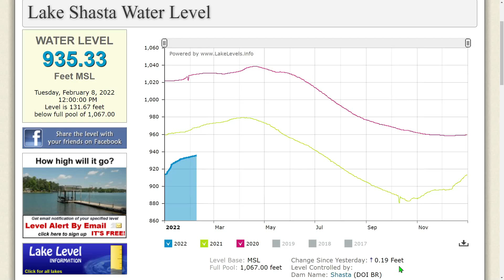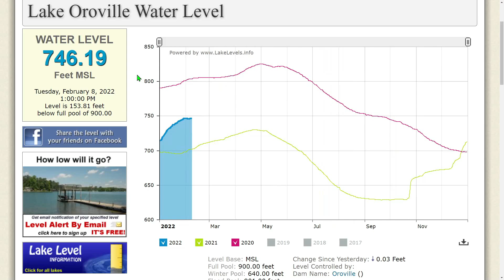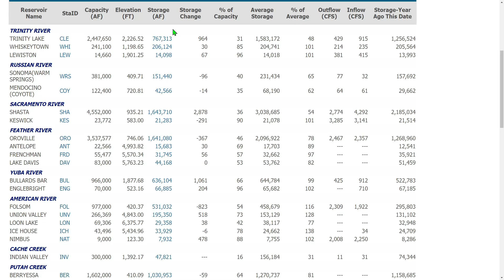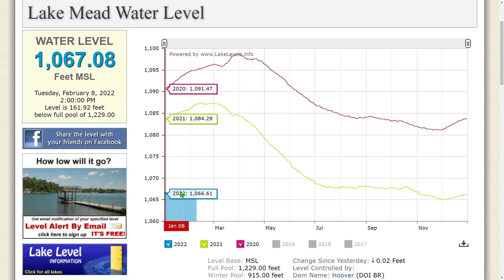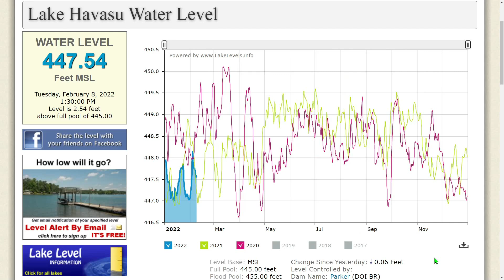LAKE MEAD UPDATE & MORE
The water continues to drop all across the west as a dominant high pressure continues to take grip on the West. I discuss the water levels and much more. I also talk about the current snowpack acros the Rookies and the Sierra Mountain range.